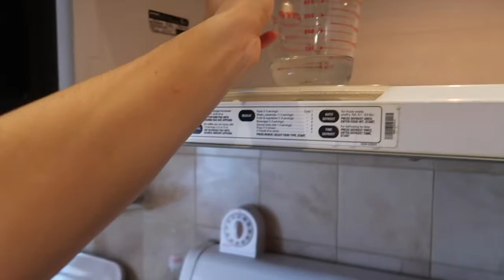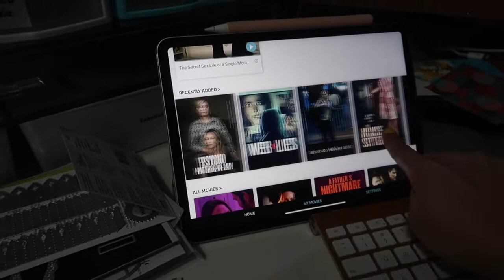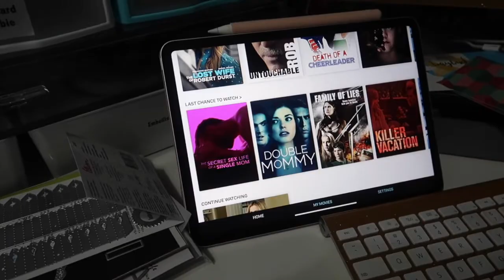PREPARING FOR CHRISTMAS GIFTS 2019!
In today's video I am preparing for Christmas Gifts 2019! I start paper crafting what I want to make for my boyfriend for Christmas this year and start thinking about gifts I want to get for my boyfriend. If you have any ideas please comment them below! But I thought I would start getting ready because Christmas is going to sneak up on me once I go back to work and my stress filled brain won't be able to think then. So while i'm on summer break I thought I would prepare! Watch to find out more!

➜ Amoretti coconut cream syrup
➜ Pineapple cup

SAVINGS & INVITE LINKS:
➜UBER code for free ride: karolinap99ue
➜LYFTcode for $10 credit: karolina233298

SNAIL MAIL:
LivingWithLina